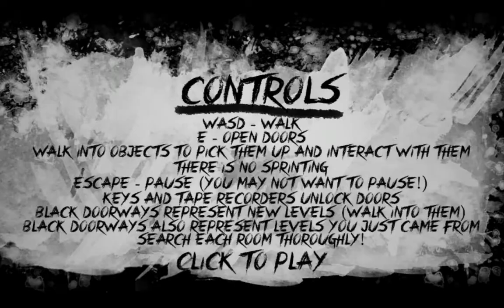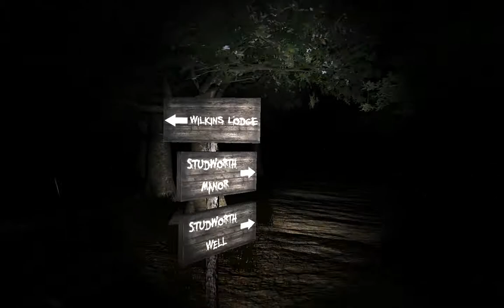The Groundskeeper. Indie Horror.